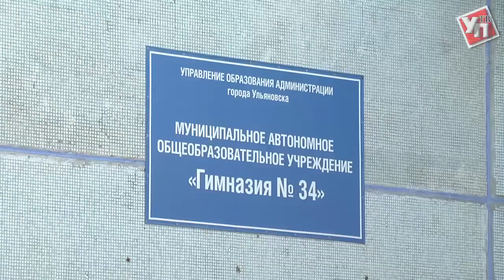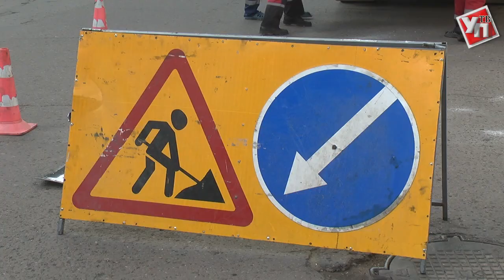Безопасное образование. В ульяновских школах устроили проверки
К 1 сентября свои двери распахнут 83 школы Ульяновска, а в первый класс  пойдут почти семь тысяч первоклассников. В преддверии нового учебного года  в областном центре с 1 по 15 августа проходят работы по приемке школ.